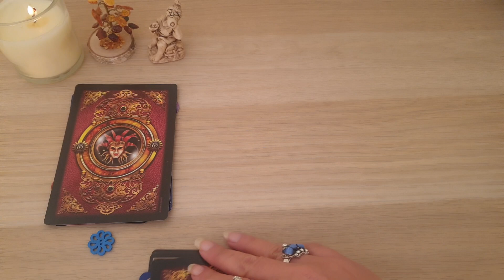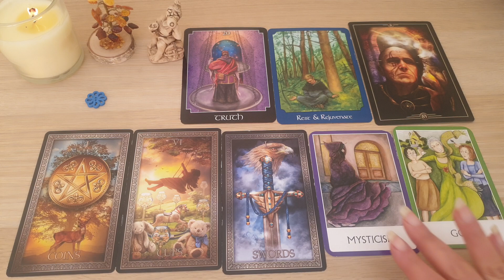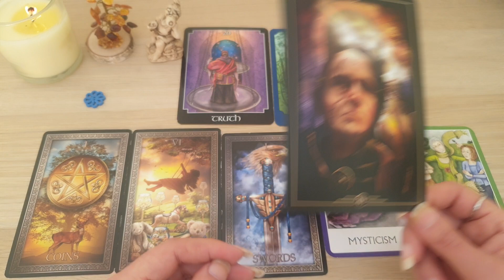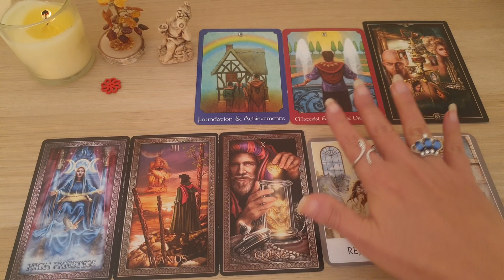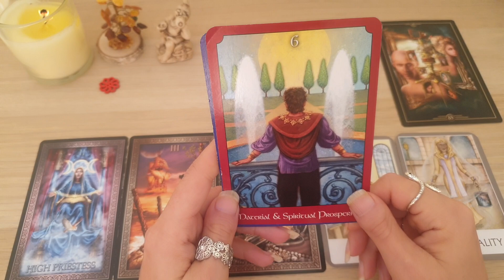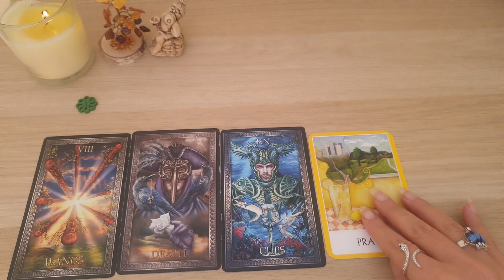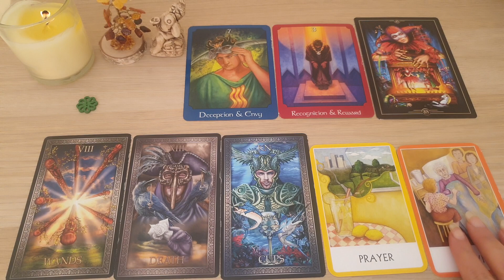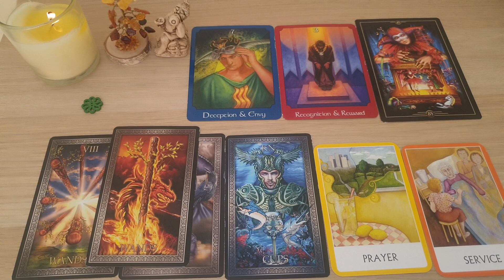🔮PERSONALITY AND NATURE OF YOUR TRUE LOVE😘♥️🤵👰|PICK A CARD tarot reading (timeless)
PODCAST : Relationship Mirror

👉1:1 COACHING - Help you discover your Gifts so you can live authentically
👉LEARN TAROT
👉START ONLINE SPIRITUAL BUSINESS

Time Stamps:

Pile 1 (Blue) - @00:51
Pile 2 (Red) - @12:06
Pile 3 (Green) - @22:51

*Negative and hurtful comments will not be accepted on this channel. This channel is meant for spreading Love & Positivity.